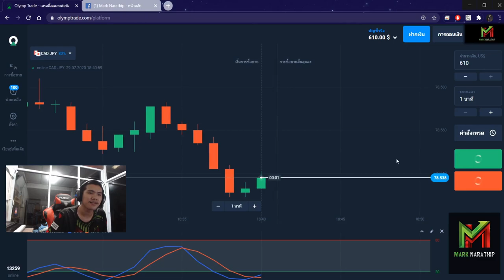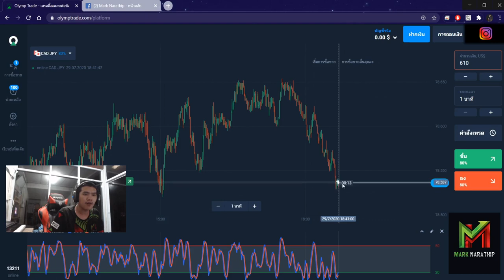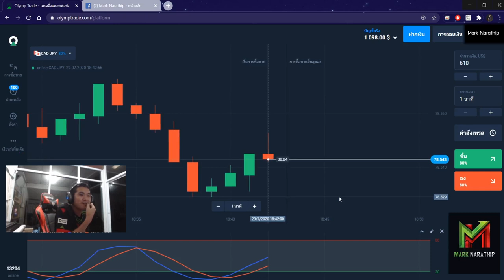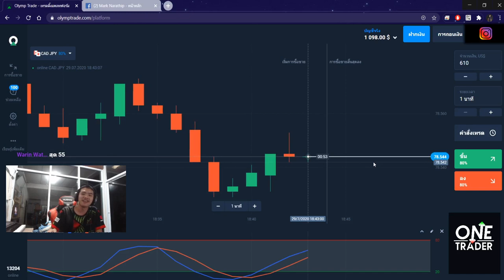Olymptrade อย่างงี้ก็ได้หรอ - ไฮไลท์เทรด Ep.2